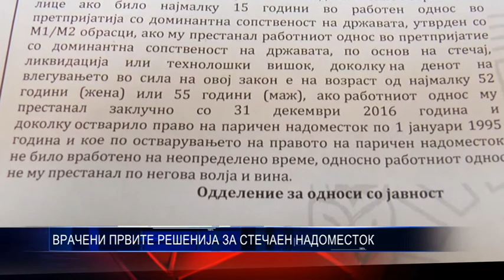ВРАЧЕНИ ПРВИТЕ РЕШЕНИЈА ЗА СТЕЧАЕН НАДОМЕСТОК 01 12 2017